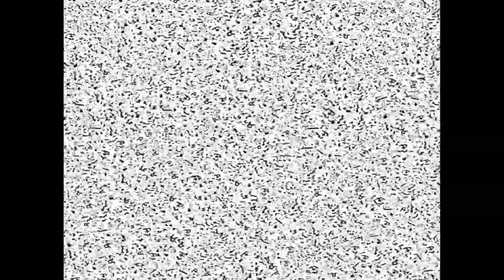Manhunt Xbox Series S View Of Innocence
OG Xbox version played on Xbox Series S via backward compatibility.

Xbox Live Gamertag: CostlyFall7064

Cashtag: $CostlyFall7064